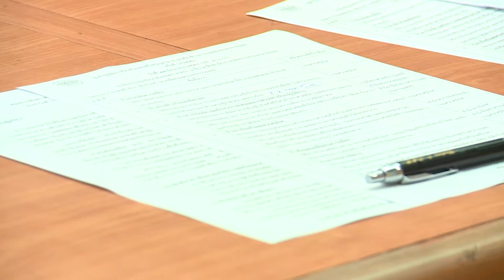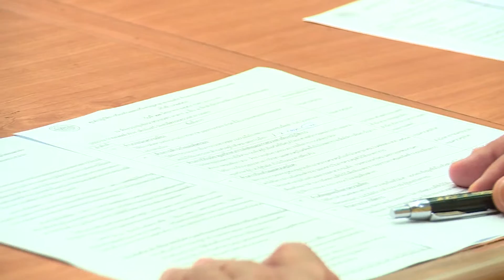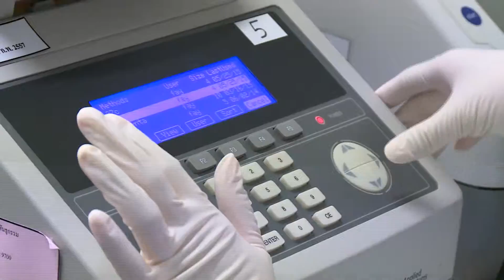สธ ออกประกาศให้สถานพยาบาลทุกแห่งรองรับผู้ป่วยเมอร์ส (23 มิ.ย58)